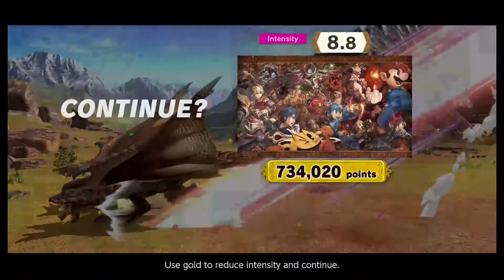Let's Smash! - Classic Mode Piranha Plant - Super Smash Bros Ulitmate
Watch P1 (Jason) and P2 (Tristan) battle through every character in Classic mode, it may take a while but they'll get there!

Also my roommate interrupted